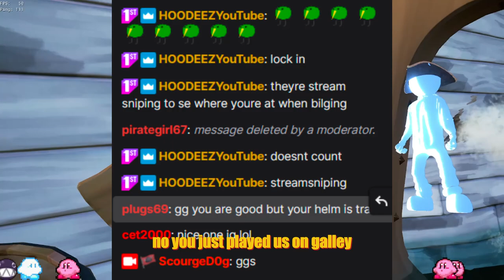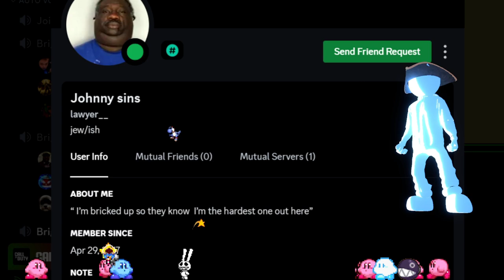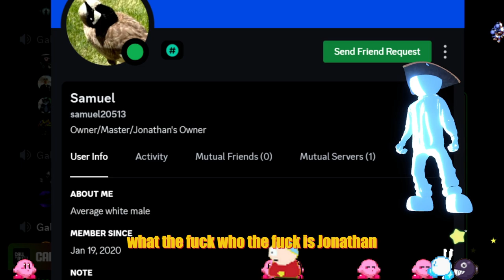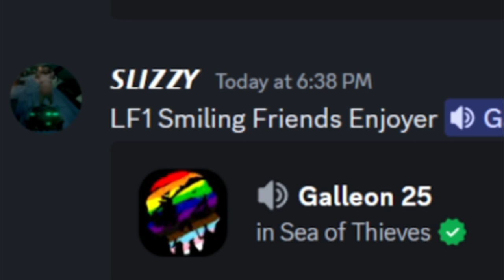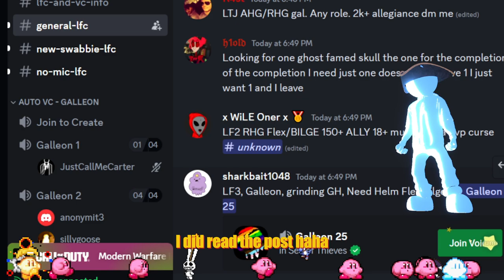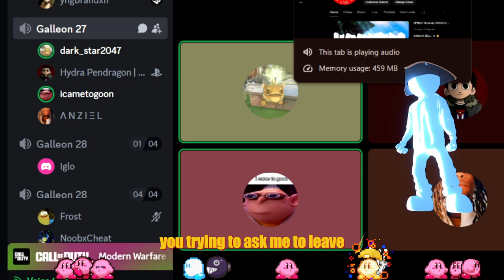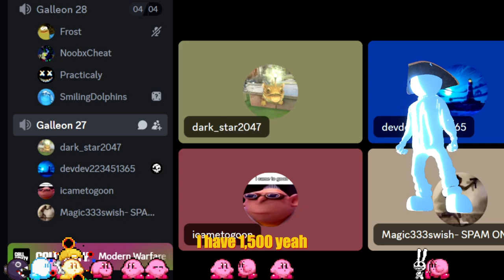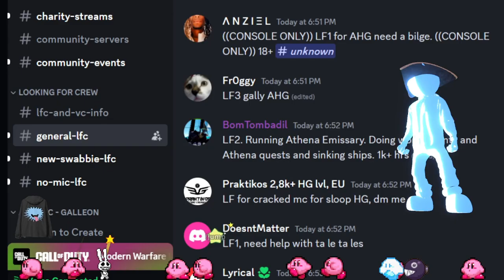Bullying SOT Discord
SHMACK BELL!  ➥ 🔔